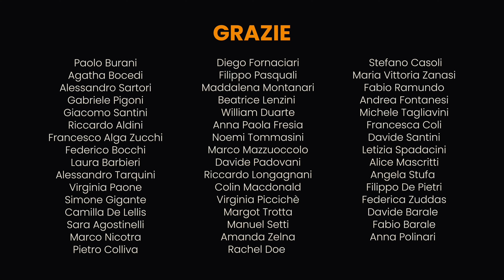The Only Exception | @paramore | ft. Anna Polinari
Vocals: Anna Polinari
Guitar: Massimo Colla
Guitar: Gabriele Pigoni
Keys: Francesco Mantovani
Bass: Francesco Alga Zucchi
Drums: Filippo De Pietri

RACOMMENDED PRODUCTS:

Universal Audio Apollo x6
Focusrite Octopre Dynamic MkII
Universal Audio 4-710: urly.it/3zjga
Warm Audio WA73-EQ
Aston Microphone Spirit
Beyerdynamic M160
Sennheiser Md42
Audix D6
Torpedo Cab Two Notes
Torpedo Captor X
Canon Eos R6
Obiettivo RF 35 mm
Luci Godox TL30

WISH LIST:
Bass Strings
Lights Godox TL30
Lights Godox SL60
Hard Disk
Soft box.
Warm Audio WA73-EQ
Microphone Warm Audio WA-47F
Audio Stage Box
Table support
Microphone Bar